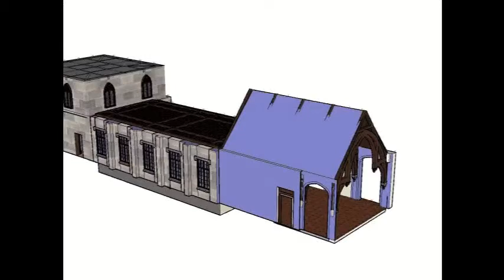Sanctuary Walkthoughs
NeoGothic set designs for the series Sanctuary